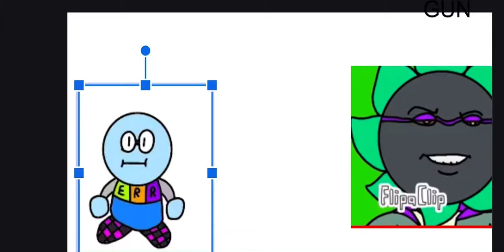The tragedy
Art both made by lox